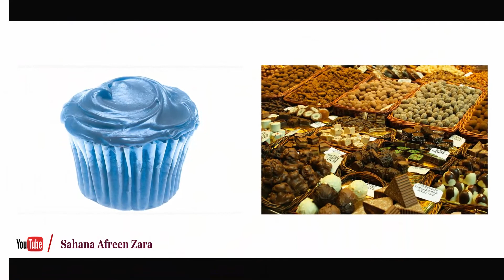চকলেট ভালো না খারাপ || Sahana Afreen Zara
বিজ্ঞানী ও গবেষকেরা কখনো চকলেটকে ভালো বলছেন, আবার কখনো এর উপকারিতা বেশি নয় বলেও রায় দিয়েছেন। তবে চকলেটের পক্ষেই রায় পড়েছে বেশি।